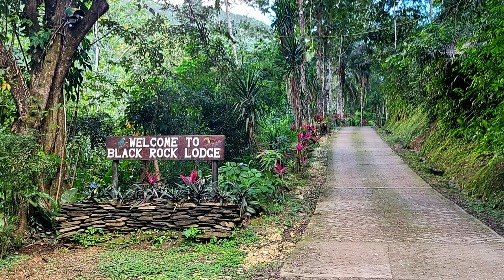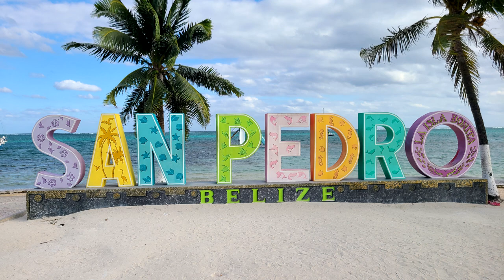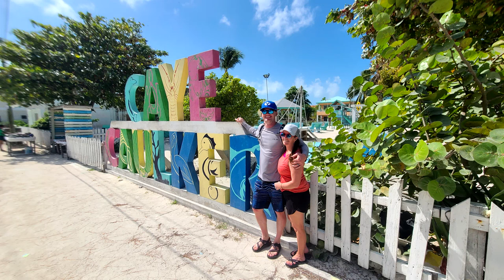Belize 2023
Anniversary trip to Belize. It is such an amazing and beautiful country. We stayed in the jungle at the Black Rock Lodge out by San Ignacio where we saw a bunch of birds including a stripe throated hermit hummingbird, kiskadee, lineated woodpecker, aracari toucan, red legged honeycreeper, euphonia, keel-billed toucan, lessons motmot, and an altamira oriole. We floated down the Macal River and took a hike up to Vaca Falls. It felt like our own little paradise. We rarely saw anyone else out on our adventures there.

The lodge grows all their own food for the meals in their garden there on the property. It was delicious, healthy, and very fresh farm to table food. On another day we went and toured Tikal ruins in Guatemala. Probably the most impressive Mayan site we've been to. It was also fun seeing and hearing more howler monkeys and spider monkeys.

After time in the jungle, we went out to San Pedro and spent some days on the beach. We stayed at the new Alaia resort. We did some snorkeling out at the Hol Chan Marine Reserve where we saw abundant marine life like green sea turtles, spotted eagle rays, sting rays, barracuda, parrot fish, permit, and nurse sharks among many other tropical fish. We still were wowed by the amount of fish and clarity of the water despite the strong winds that week. We then went and fed some tarpon by hand and enjoyed an afternoon on the very quiet and laid back Caye Caulker. It was a fantastic vacation that gave us some much needed rest and relaxation.